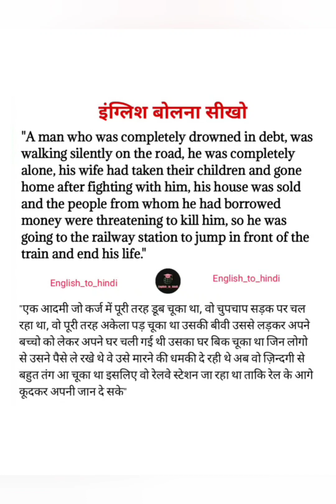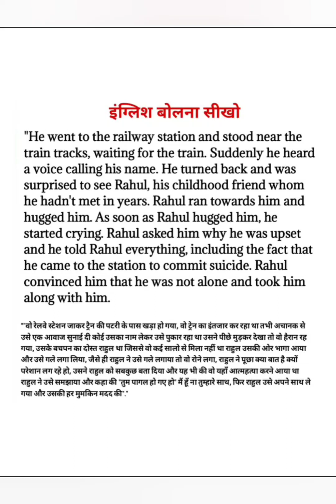Learn English Through Hindi To English Story| Story Translation| Past Tense Practice| Vocabulary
Description
Learn English Through Story| Best English Stories To Learn English|